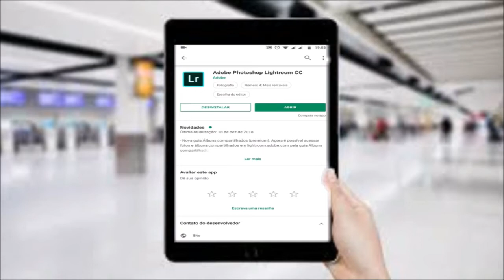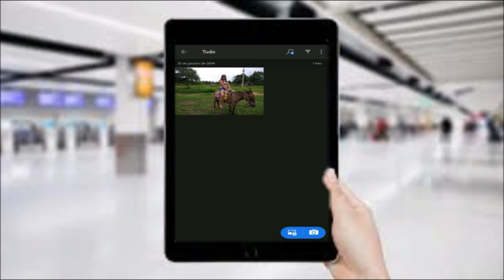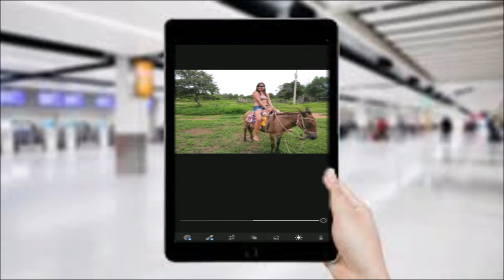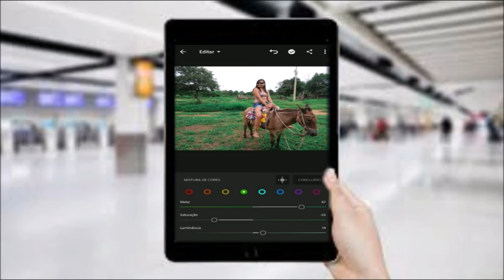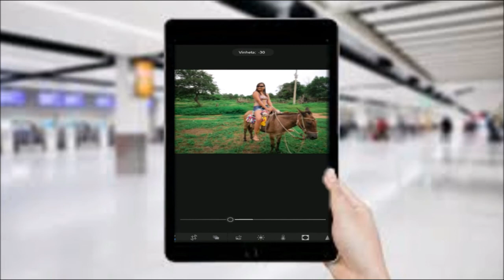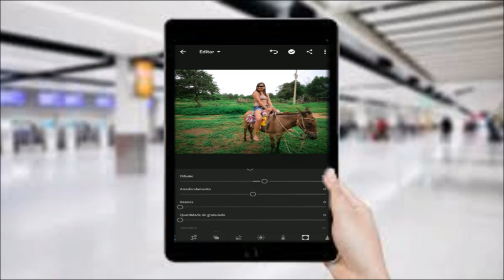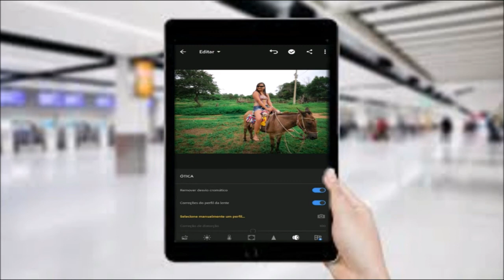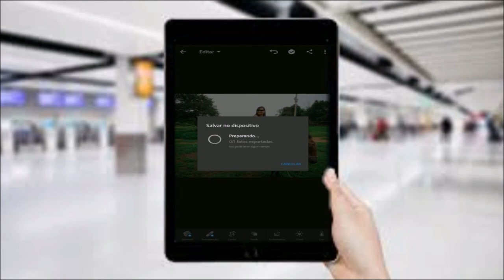O melhor Aplicativo Grátis para editar fotos no celular|Por Daiane Lira